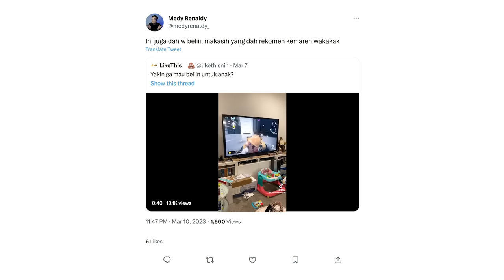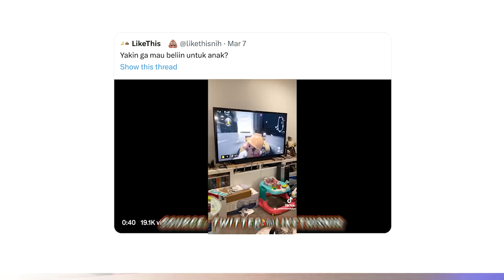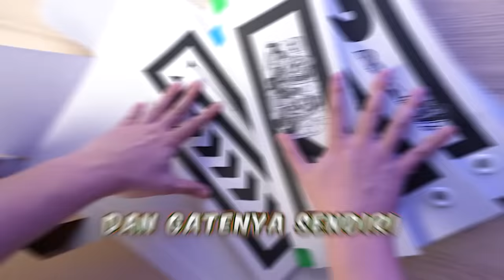SERU PARAH! SEISI RUMAH JADI ANIMASI SUPER MARIO PAKE MARIO KART LIVE HOME CIRCUIT INI!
Di video ini gue bakalan unboxing & review Mario Kart Live Home Circuit dari Nintendo. Jadi di video ini agak berbeda, gue bakal main game gitu dan nama gamenya adalah Mario Kart Live Home Circuit. Selamat menikmati, semoga menjadi tontonan yang seru buat nemenin buka puasa & semoga kalian suka!